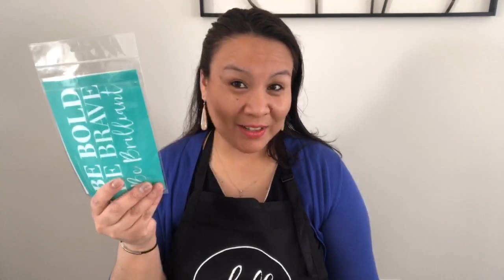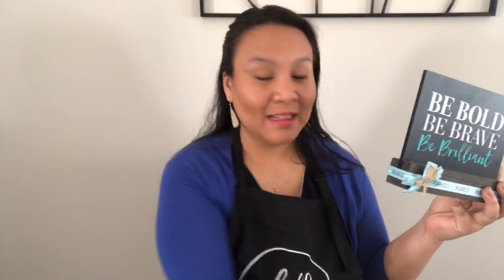Kids crafts with chips and mini tags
Crafts with chalk couture/ Lin fun and happiness with crafts